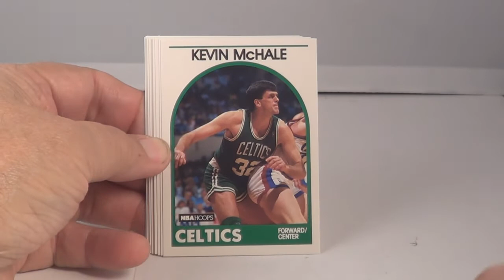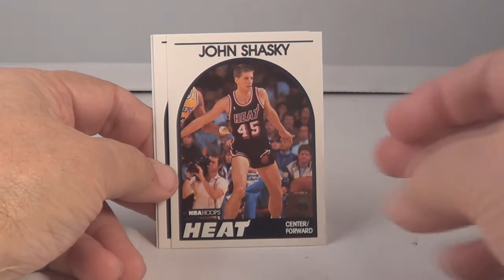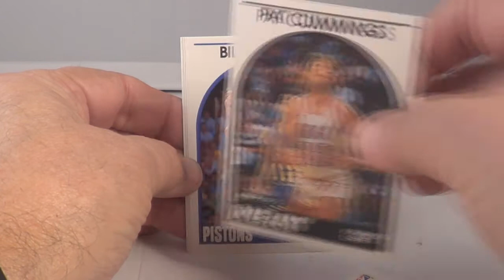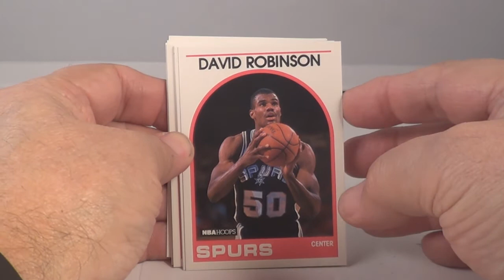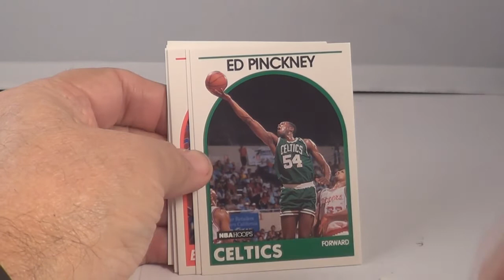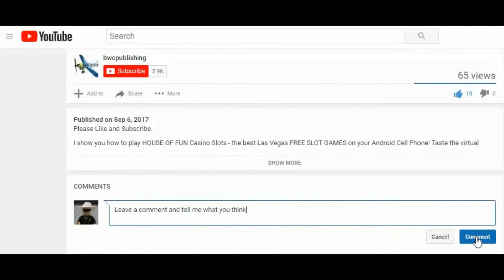1989-90 Hoops Basketball Packs Opened Michael Jordan, David Robinson Rookie?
1989-90 Hoops - 3 Basketball Wax Packs Cards Open Michael Jordan, David Robinson Rookie?

This video is the opening of 1989-90 Hoops - 3 Basketball Wax Packs Cards. There are many Hall Of Fame Players in these packs. Cards like MIchael Jordon, Hakeem Olajuwon, Scotty Pipin and more. This is the Rookie Card for David Robinson!

Lots of stars and Hall Of Fame cards.